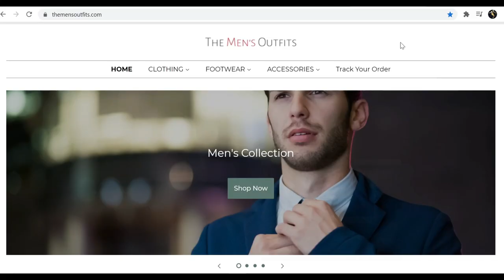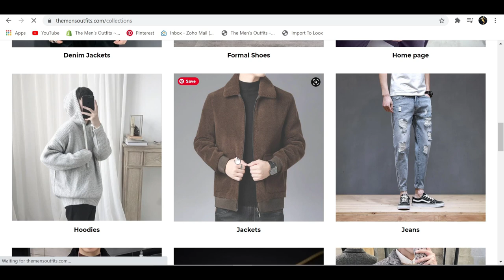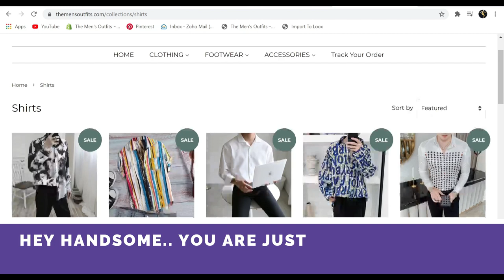Most Attractive Sleeve Tattoos For Men 2023 | Sleeve Tattoo Ideas For Men